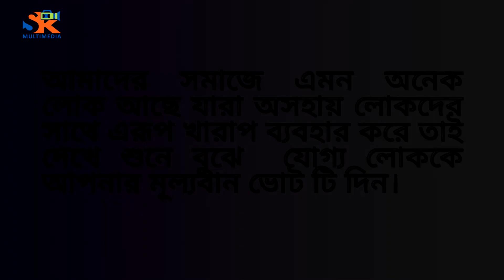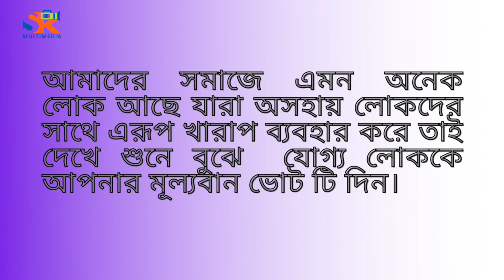মালেক চেয়ারম্যান | Malek Chairman | New Short Film 2022 | SK Multimedia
Film Credits -
Directed & Story - Md Mehedi Hasan Khan
Shot By - Md Liton Sheiakh
Edit & Color -Md Liton Sheiakh
Cast: SK Al Amin', Ahad &